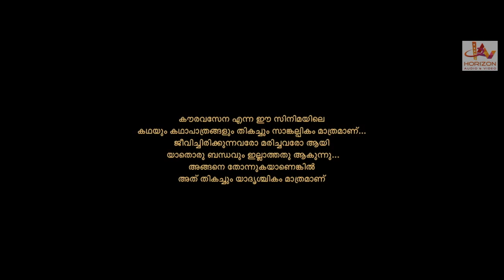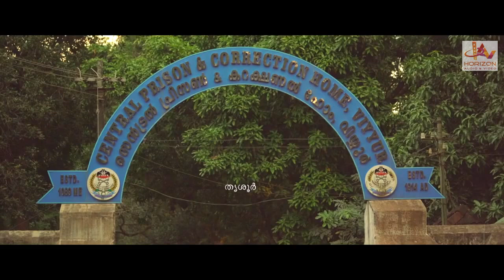2024 New Malayalam | Movie | Feel good | Action thriller | Full movie | HD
Malayalam | Movie | Feel good | Action thriller | Full movie | HD
Written & Directed by | GOPAN SREEDHAR
Produced by | BINOY EDATHINAKATHU, BINEESH KUMAR, BINU THANKACHAN
Lyrics | BABU NARAYANAN